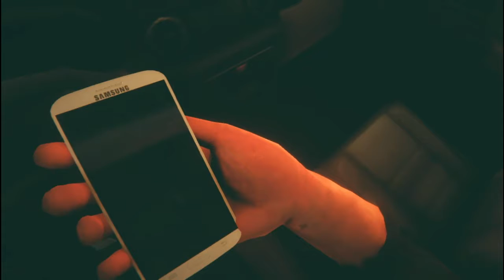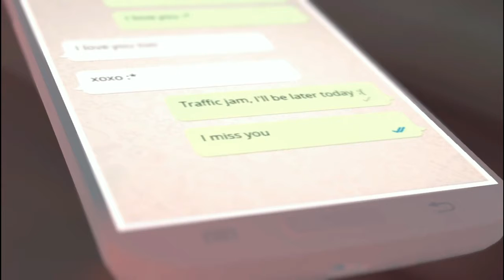Kattsy plays: ROT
hey guys kattsy here!

(sorry about audio)

ROT was a really fun game to play. had a really strong message, did anyone catch it? the game did trip me out a little but i would play it again.

programs: recording ~ Bandicam
 video editing~ NCH